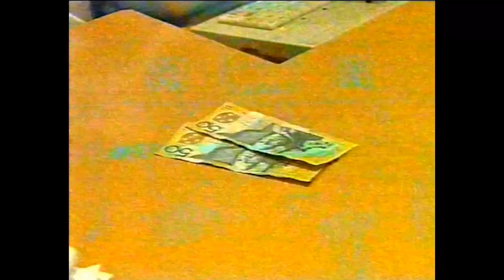2001 TEN News Melbourne Cup Day ( Part )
2001 TEN News Melbourne Cup Day ( Part )  6 November

TEN News Vision

See